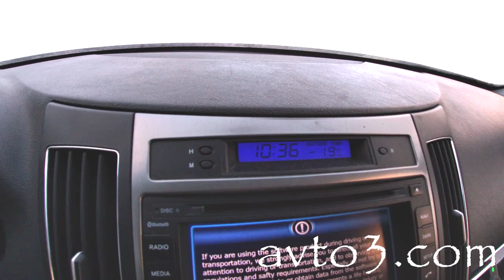Масляный фильтр убийца мотора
Обычный маленький масляный фильтр зимой может стать причиной большой неприятности. Бракованный или не исправный масляный фильтр перекрывает поток масла для смазки мотора и мотор может «лечь». Поэтому, по возможности, зимой автомобиль надо заводить не дистанционно, а самолично. На видео препарируем масляный фильтр, который чуть не угробил мотор. Владельцу повезло что он следил за прогревом машины и заглушил её, как только фильтр перекрыл поток масла. Пилим и смотрим в чем причина…